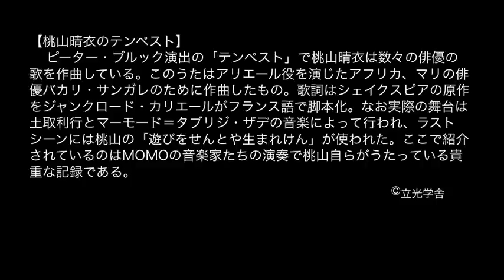Harue Momoyama/ La Tempête テンペスト／桃山晴衣＆MOMO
La Tempête
This is song of Peter brook's Tempest , played in Boffes du Nord Theater 1990. Harue Momoyama composed actors songs. This is one of those songs which  she composed for  Arierl (Bakari Sangare) is  sung. Here Harue Momoyama sung with own group MOMO for concert.

Harue Momoyama & Momo

Momo is a unique japanese band leading by singer Harue Momoyama with Takahiko Ishikawa(G),Masashi Kikuchi(Fl), Rinzu Huruta(Syn).
Harue Momoyama is a master singer and shamisen player of japanese traditional music.
she leaned most sophisticated japanese classical shamisen and song style called Miyazono-bushi under the master Senjyu Miyazono(national treasure) as only one student living with master. But Her activity and creation is beyond this classic traditional music world. She has play and singing own way which based on deep traditional but fit with modern sense.Momo is her experimental group, existed only for two years (1992~1994) .this is only recording tune  which took from live concerts.

立光学舎／桃山晴衣ミュージックアーカイブ

Momo／桃山晴衣（うた）石川鷹彦（ギター）菊池雅志（尺八）古田りんず（シンセサ­イザー）
Momoは桃山晴衣が初めて結成した実験的バンドで１９９２年から１９９４年の間のみ­活動した。
レパートリーは伝統曲に加え桃山の作詞・作曲によるものまで幅広く、ユニークな歌世界­を展開した。
音源は唯一記録の残っている下北沢タウンホールでのライブより。「テンペスト」はピーター・ブルック演出の作品で桃山が役者のために作曲指導したもの。ここに紹介した歌はアリエール役のアフリカ、マリの役者バカリ・サンガレがうたったものを、桃山自身がMOMOでうたった貴重な録音。
©立光学舎　Ryuko-Gakusha